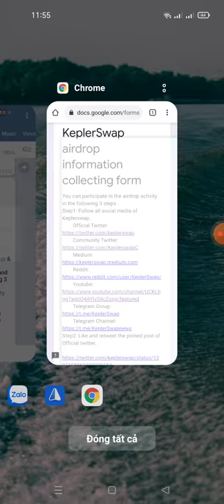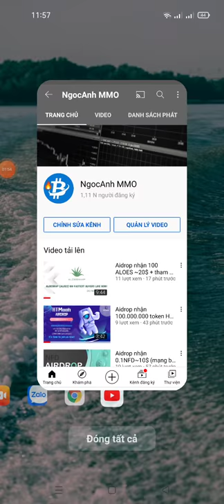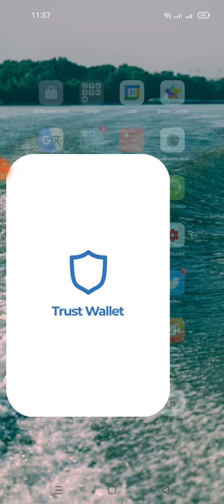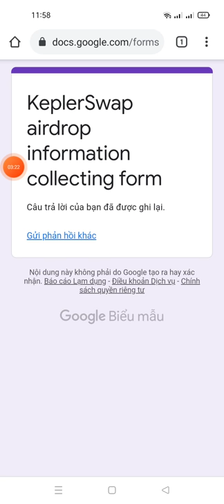adrop nhận 80$ Token SDS từ dự án keplerswap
Link fom